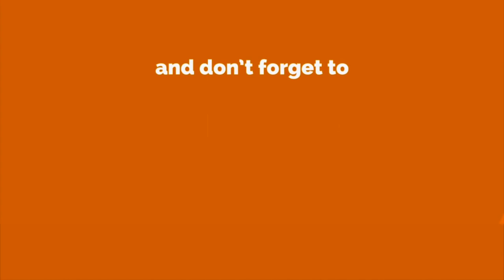Lalgudi 90 l Varnam l Huseni - Adi l Shreya Devnath l Violin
Shreya Devnath is one of the young and talented disciples of Sri Lalgudi Jayaraman, who has also subsequently trained under Sri Lalgudi G.J.R. Krishnan. She is an active and busy member of the Lalgudi disciple family, well known for her solos as well as instrumental collaborations. She has curated and performed in  a Carnatic Quartet, participated in duets with a percussionist, and collaborated with Tamil Nadu's "Villupaatu" folk musicians, in addition to partnering with instrumentalists on the Sitar, Chitravina and Flute. She has also accompanied many leading musicians, and performed widely in India and abroad. Academically, she has a Masters degree in Economics, and is also a talented writer.

She has numerous recollections of her guru's commitment to teaching and constant improvement. "He would insist that I record my concerts and then he would listen to it and offer constructive criticism" recalls Shreya. On one such occasion, she had played a few out-of-place briga phrases in the raga Kharaharapriya. Her guru promptly paused the recording and asked her why she had played those. She remembers not having a thoughtful reason for the phrases she had played, and therefore replied that "I don’t know. it just came to me". Her guru went on to stress the importance of not playing something "just because your fingers can". To him, every phrase in an alapana had to have purpose, a context and a place in a broader picture. And the artiste needed to have a sense of proportion, aesthetic beauty and restraint.

Shreya has also witnessed her guru's kind and caring side. She would come for violin lessons straight from her school, so aunty (her guru's wife) would usually make sure to offer a banana or a light snack as she took care of all the disciples. Once when aunty was away, her guru took it upon himself to boil some milk and give her the usual Bournvita drink before proceeding to teach her that day. She carries this and many more memories in her mind to this day, and offers her tribute in this video.